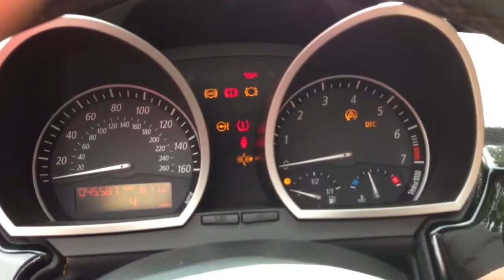2006 BMW Z4 2.5 walkaround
2006 BMW Z4 2.5 walkaround by dowstorey